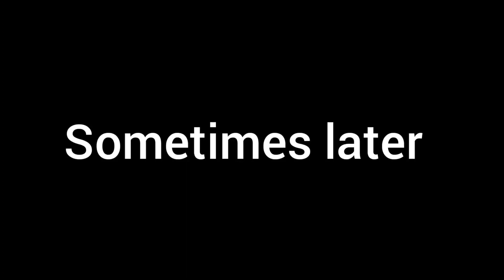I Join CLOCK SMP season 2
edit from inshot
background music from inshot

Join DC for join CLOCK SMP

Not_Captain DEVILALONE GB Gamerz1.    Mr FLAME

My Favorite anime YouTuber.

Angry Prash
R.G Bucket list
NOT YOUR TYPE
Manukinha
Antik Mahmud
samima sraboni
Lil Yash
Animator Bhai
Hard Toonz
Hows Hardy
My favorite YouTubers ❤️ make my day

@Angry Prash
@R.G Bucket List
@Chapati Hindustani Gamer
@Hindustani Gamer Loggy
@Techno Gamerz
@Live Insaan
@LOKESH GAMER
@TWO SIDE GAMERS
@Badge 99
@MR. INDIAN HACKER
@Desi Gamers
@Queen REY
@SABBIR OFFICIAL
@SK SABIR GAMING
@Onespot Gaming
@Tonde Gamer
@Hitesh KS : Hindi Gaming
@Desi Gamers
@Total Gaming
@Tech Burner
and.
                                         Roster
                                     🇮🇳@Triggered Insaan
                                     🇧🇩@I'M SHOJIB
                                     🇧🇩@Xadikul gamer
and .
and sorry all sabka name nahe lickh pyea
33 name mising😓
but akdin likh Dunga🙂
And sorry Rosters aplogoka name niche dea islia😶